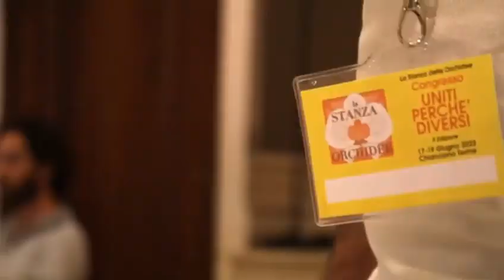“Consapevolezza e Azione” - Lo sviluppo spirituale è la causa per l’evoluzione umana e sociale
LA STANZA DELLE ORCHIDEE in collaborazione con il CENTRO STUDI INVICTUS APS
organizzano
Congresso sul buddismo di Nichiren Daishonin
UNITI BENCHE’ DIVERSI
IV Edizione
Chianciano Terme (SI) 24-26 Maggio 2024